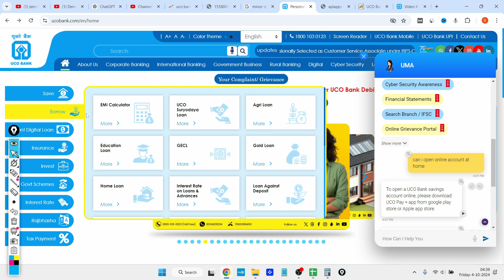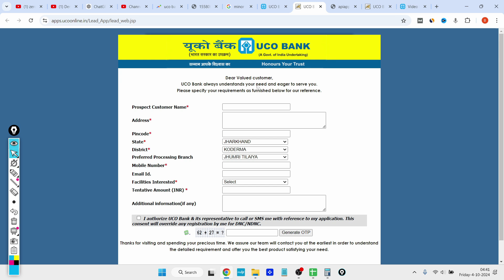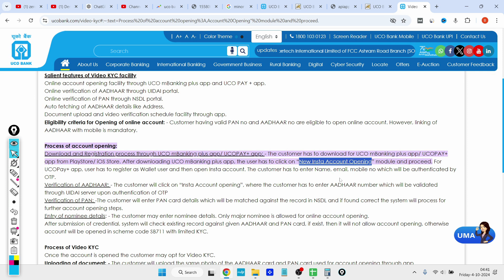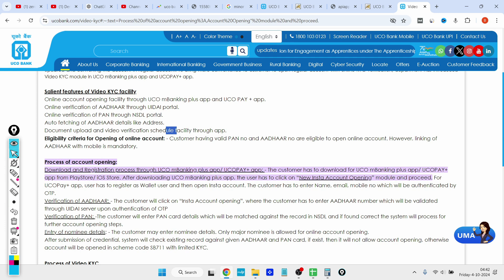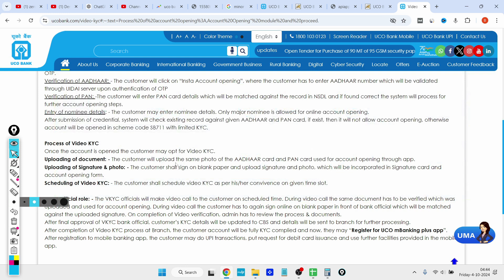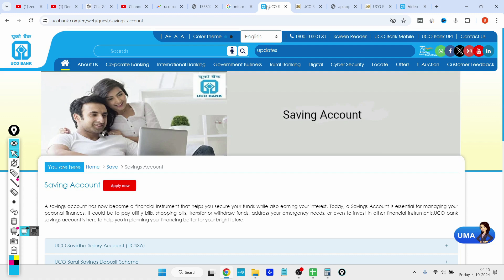Uco Bank Account Online opening At Home🏠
क्या आप UCO Bank में खाता खोलने की सोच रहे हैं, और वो भी घर बैठे? इस वीडियो में हम आपको स्टेप-बाय-स्टेप बताएंगे कि कैसे आप UCO बैंक का अकाउंट ऑनलाइन खोल सकते हैं, बिना बैंक जाए! आप जानेंगे कौन-कौन से डॉक्युमेंट्स की ज़रूरत होती है, कैसे अप्लाई करें, और ऑनलाइन प्रोसेस के दौरान किन बातों का ध्यान रखना चाहिए।

वीडियो में शामिल टॉपिक्स:
✅ UCO Bank में ऑनलाइन खाता खोलने की प्रक्रिया
✅ ज़रूरी डॉक्युमेंट्स और पात्रता
✅ खाता खोलने के फायदे
✅ मोबाइल और वेबसाइट से आवेदन कैसे करें

अगर आप पहली बार बैंक में खाता खोल रहे हैं या ऑनलाइन प्रोसेस को लेकर कोई दिक्कत आ रही है, तो यह वीडियो आपकी मदद करेगा।